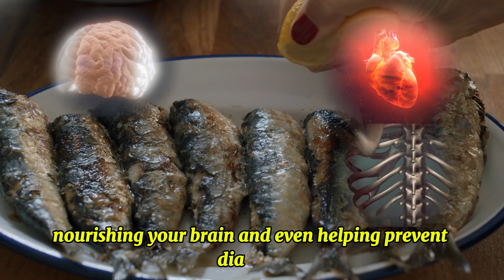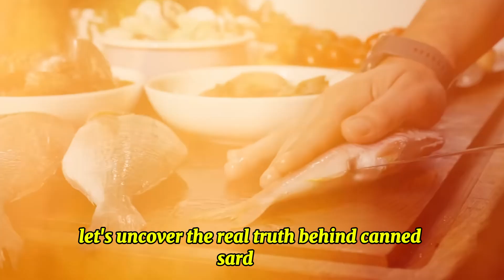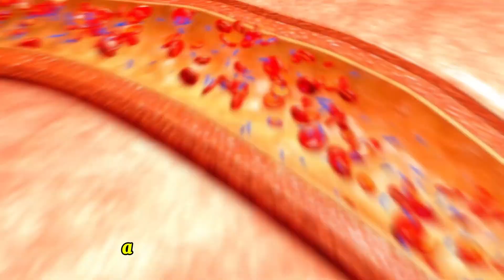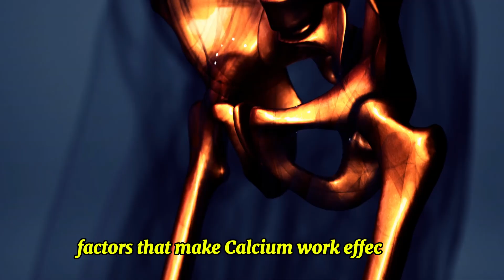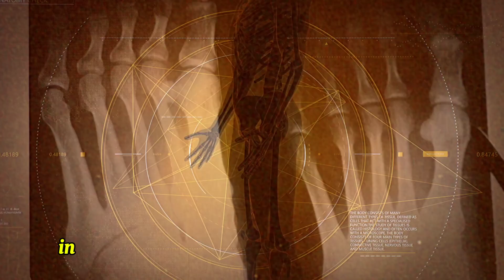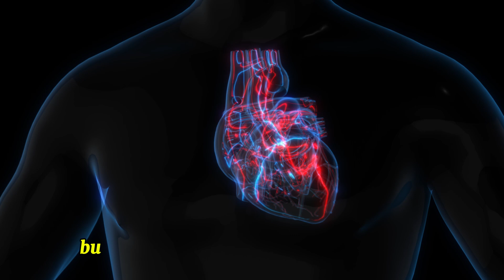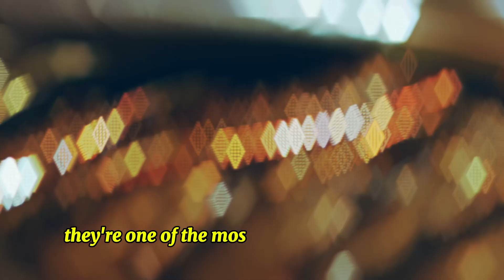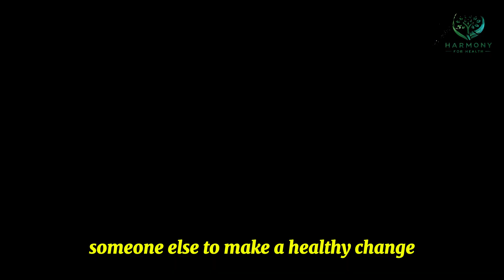Canned Sardines EXPOSED: Are They a Superfood or a Risk?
Canned sardines: are they a nutritional goldmine—or something you should avoid? In this video, we take a closer look at one of the most controversial and underrated foods in the Western diet. Are they truly a superfood packed with omega-3s, calcium, and vitamin D? Or do their sodium content, purines, and fishy reputation make them more harmful than helpful?

👉 Backed by real scientific studies, we break down the top 5 health benefits of canned sardines—from brain and heart health to blood sugar control and bone strength. You'll also learn about the risks, including concerns around gout, sodium, and how to choose the healthiest types of sardines (oil vs. water, tomato vs. brine).

Whether you're sardine-curious, a skeptic, or a lifelong fan, this video will give you everything you need to know—with no fluff, no hype, and nothing left out.

⏳ Timestamps
00:00 – Why sardines are more controversial than you think
01:34 – Brain health: DHA & EPA from sardines vs. supplements
04:48 – Sardines and diabetes prevention: real clinical data
07:26 – Bone strength without dairy: calcium + vitamin D synergy
10:11 – Cardiovascular benefits of sardines (not just omega-3)
13:25 – Safety, mercury, and how to enjoy sardines smartly
15:10 – Final verdict: Superfood or something to avoid?

💬 Have you ever tried canned sardines? Let us know your favorite way to eat them in the comments below!